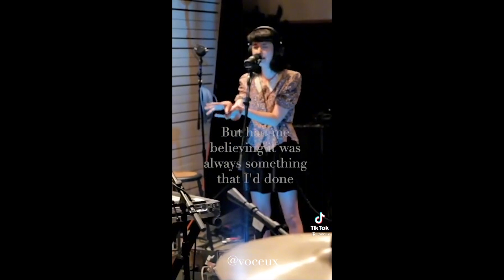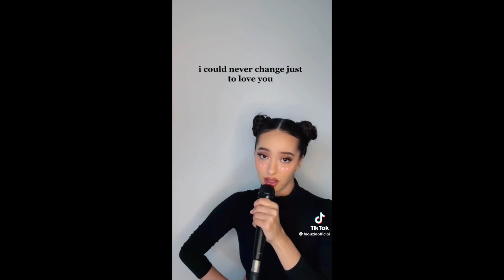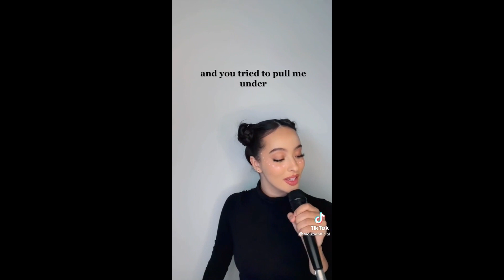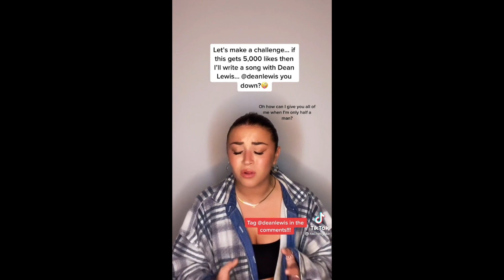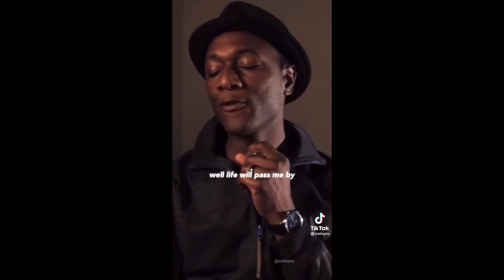Best of singing TikTok pt 4.🎤